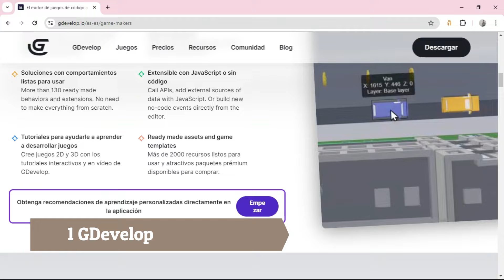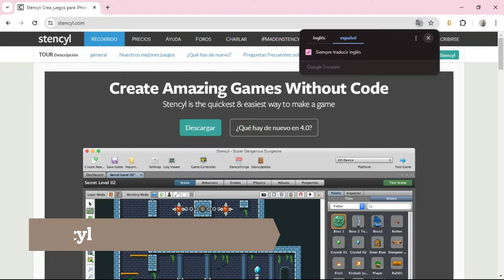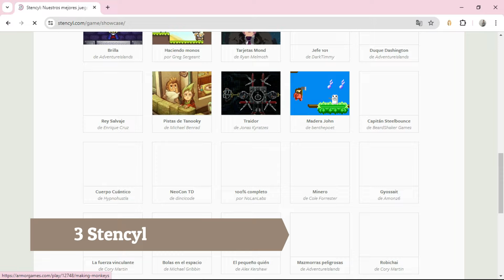🥇 3 Mejores PÁGINAS para CREAR VIDEOJUEGOS (2025)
¿Cuáles son las mejores webs para crear video-juegos? Ranking 2025.

NOTA LEGAL